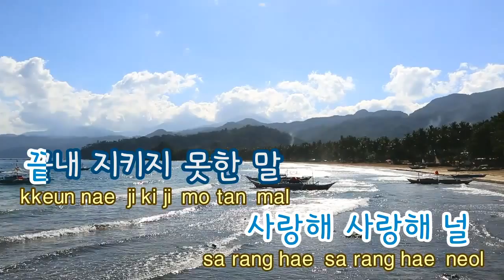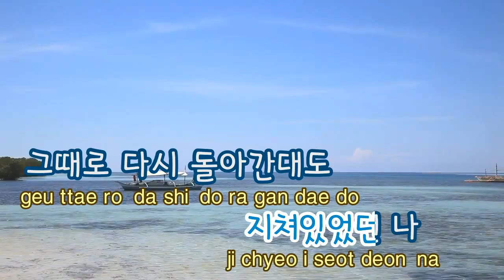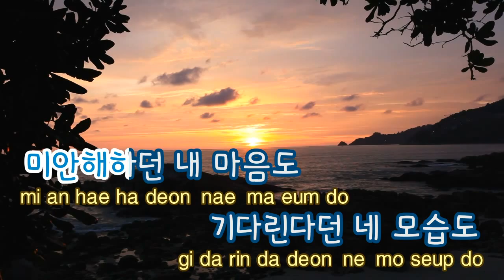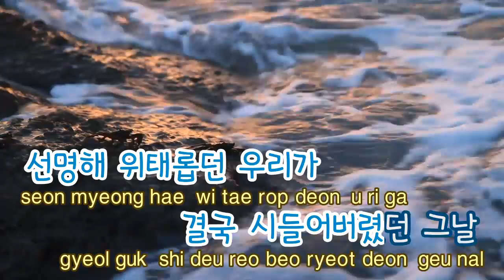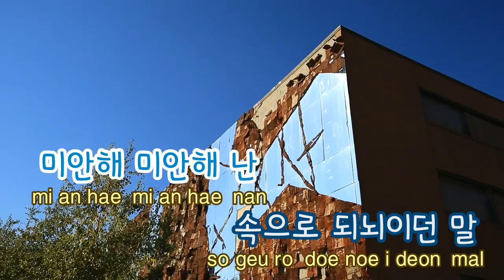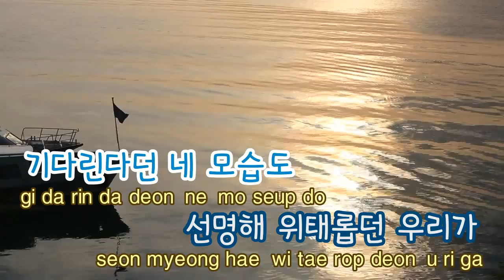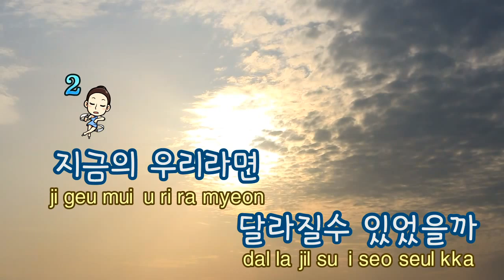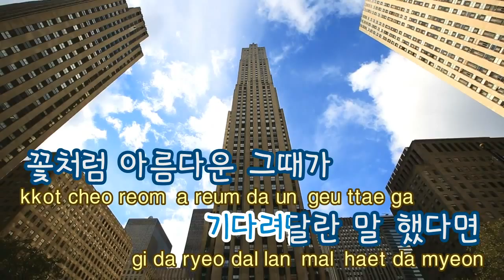[TJ노래방] 너에게 - 다비치 (To You - Davichi) / TJ Karaoke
To You - Davichi -- TJ Karaoke Song NO. 39665
너에게 - 다비치 -- TJ노래방 곡번호 39665

▶ ZillerSong Mobile : Android/IOS
▶ K-POP STAR Global Package : Android/IOS
▶ TJ TV Karaoke (Korean ONLY) : KT OllehTV , LG U+TV, SK BTV